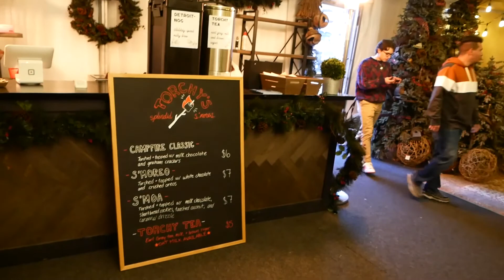BEST CHRISTMAS GIFT EVER!!